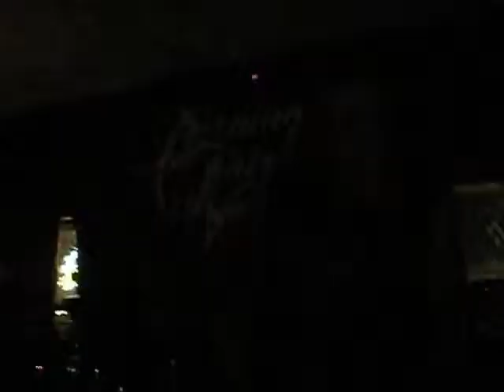Burning Fair Verona Live @ Introduce: Yourself 2012 Benefit Show